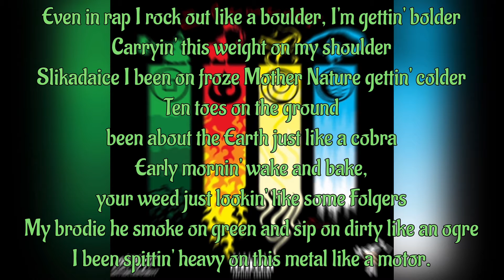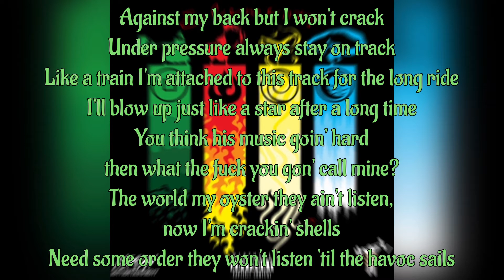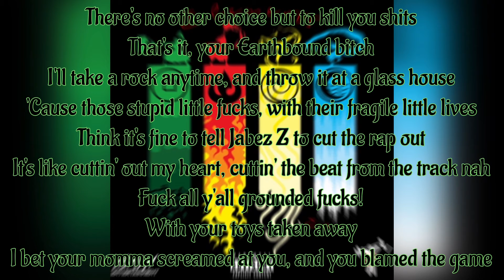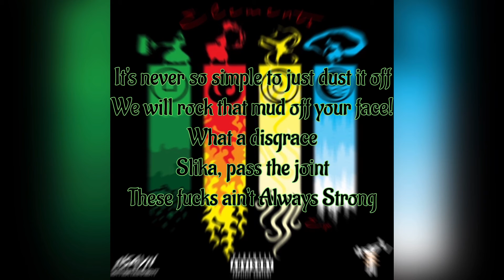Jabez Z x Slikadaice - Earthbound (LYRIC VIDEO)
Zackary Broadhead (aka Jabez Z)
Slikadaice
Written By: Zackary Broadhead & Slikadaice
Video Created by: Zackary Broadhead
YouTube Release Date: 11/04/2022
Spotify/Apple Music Release Date: 11/04/2022